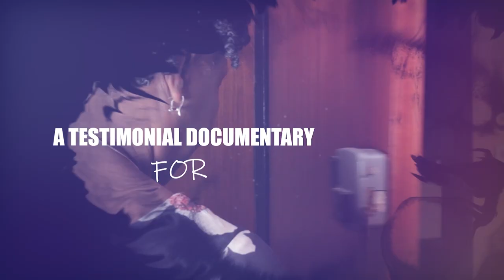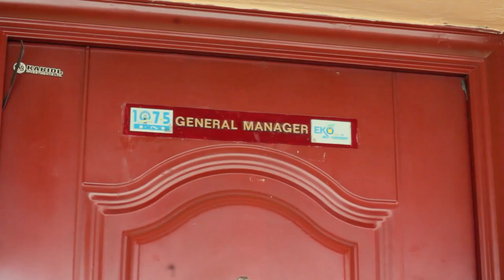Testimonial Documentary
Outgoing GM of Radio Lagos&Eko FM (2021)